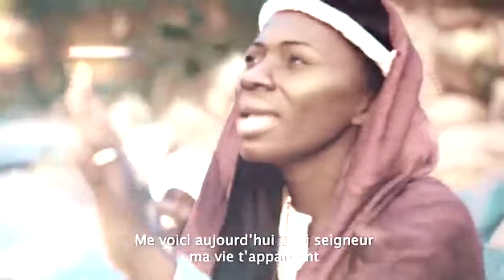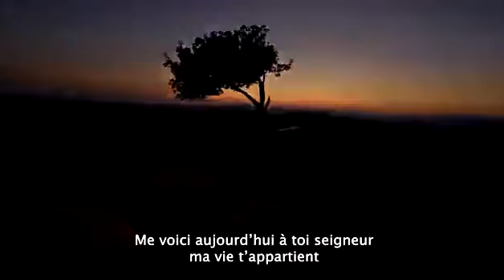Nadege Mbuma - Na Ye (Official Video) + Lyrics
Nadege Mbuma - Na Ye
Jésus Christ Notre Seigneur Est Vivant